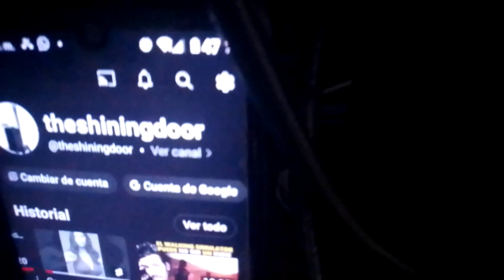MIS CONSOLAS DE XBOX (falta una 360 blanca y las 3 PS)